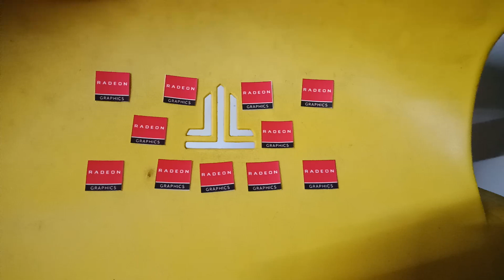Radeon graphics red black series Stiker laptop komputer sticker laminating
Dimensi 1,5x1,5cm (proporsional)

Antigores laminating
Cocok untuk outdoor indoor waterproof

Berbagai Stiker laptop dan komputer custom logo processor
Amd
Nvidia
Ryzen
Geforce gtx rtx
Radeon
Ati
Windows 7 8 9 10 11
Intel i3 i5 i7 i9
Energy star
Asus tuf rog
graphics
vga
Gaming
Audio
Banyak berbagai pilihan di toko kami

bahan stiker vinil pvc plastik tidak mudah sobek
Digital printing Laminating anti gores
cocok untuk laptop asus, hp, dell, vaioo, acer, dll

Ini bukan stiker original
Murni kreatif exlusive user untuk pengganti stiker alternative saja